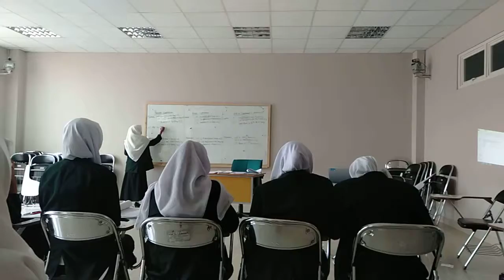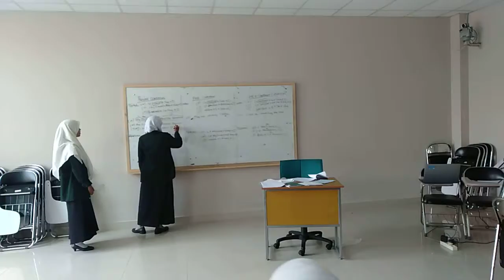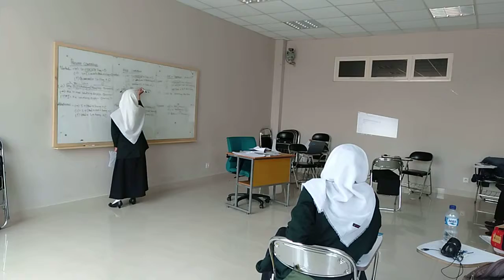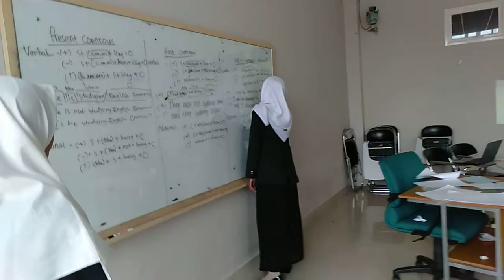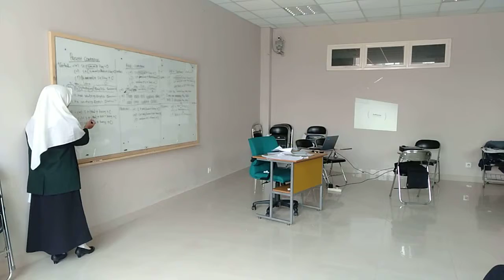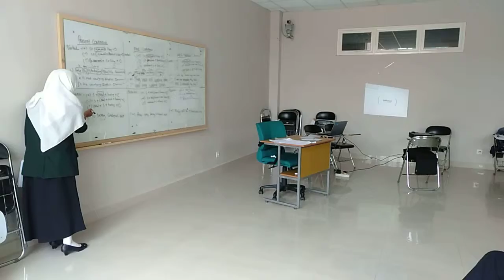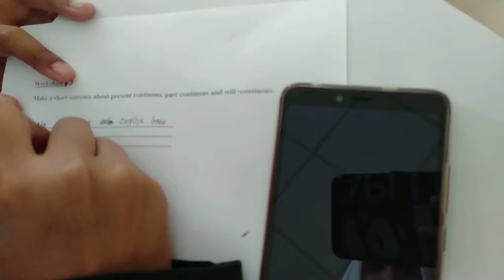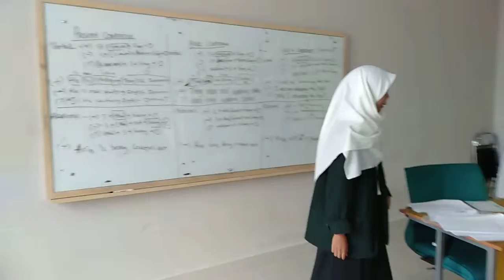Microteaching (PPL 1)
Past, present and future continous